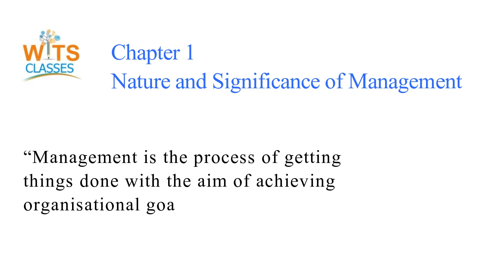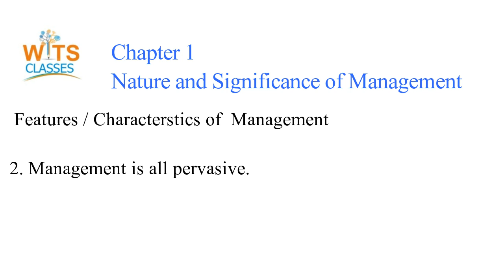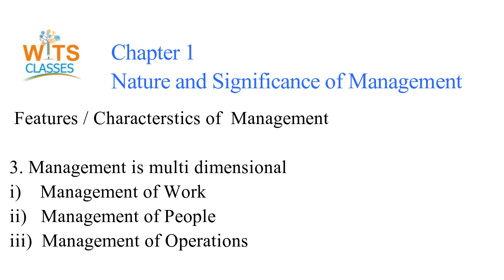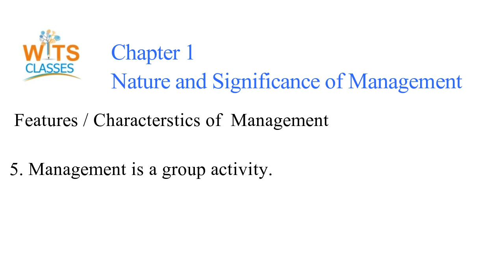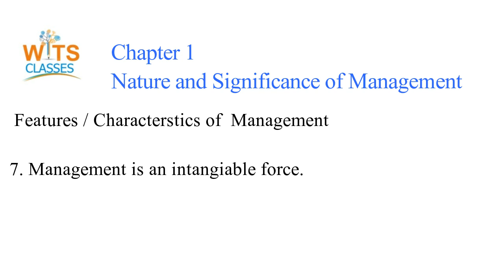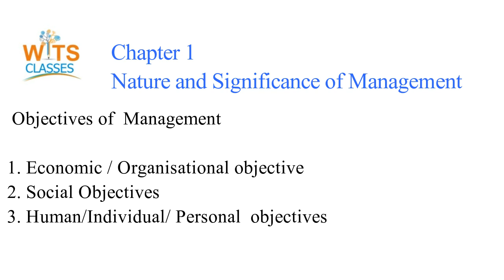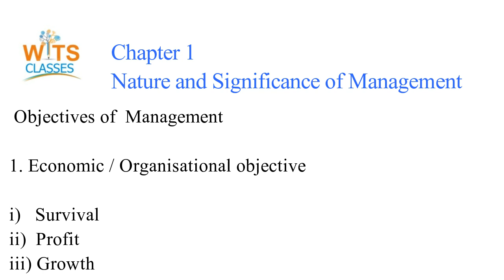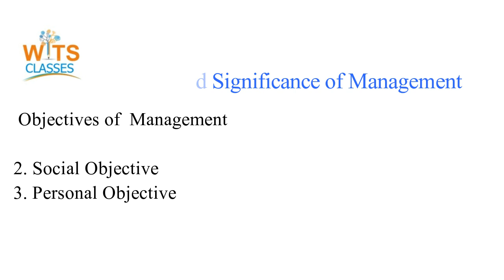Nature and Significance of Management | Class 12 | Business Studies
Business Studies class 12  Chapter 1 Nature and Significance of Management  Part 1